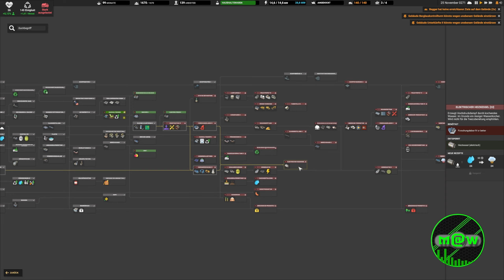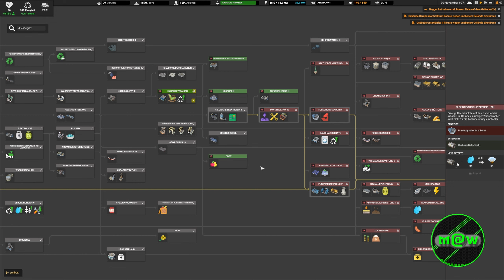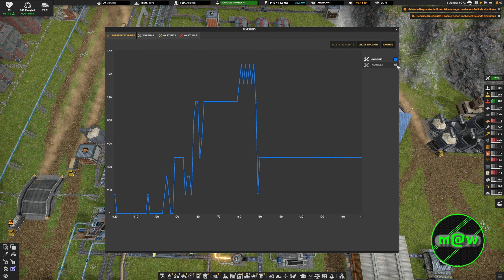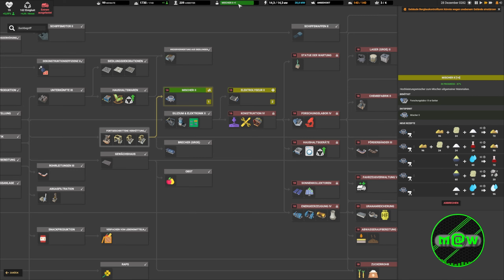Captain of Indusrty S03 E14 ⚓ "I naufraghi traslocano"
Ciao in questo video puoi vedere:⬇️ ⬇️ ⬇️ ⬇️ ⬇️ ⬇️ ⬇️ ⬇️ ⬇️ ⬇️ ⬇️ ⬇️ ⬇️ ⬇️ ⬇️

Una nuova sfida ci attende, su questa isola siamo circondati da montagne, speriamo di cavarcela.

Captain of Industry è un gioco di simulazione di colonie e fabbriche. Il gioco inizia con un piccolo equipaggio di sopravvissuti su un'isola abbandonata.  La prima cosa più importante è la sopravvivenza. In questo gioco andremmo a coltivare la terra per il cibo, costruire fabbriche, fabbricare prodotti, costruire veicoli, ricercare nuove tecnologie, esplorare l'ambiente circostante e commerciare con altre isole. Infine se ci riusciamo, e la fortuna c'è lo consente, avvieremo gli ingranaggi per una lotta allo spazio. Se questo piccolo preambolo ti è piaciuto ti invito a dare un'occhiata a questo video e ai successivi che verranno. Sarà una lunga lotta per la sopravvivenza.